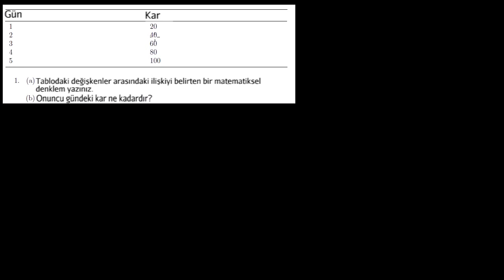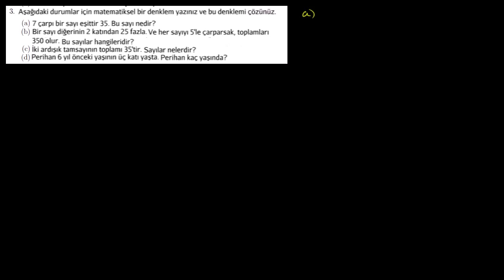Denklem Problemleri (Matematik / Cebir)